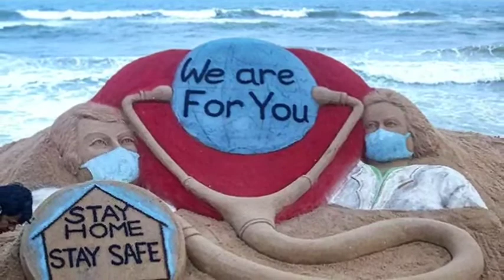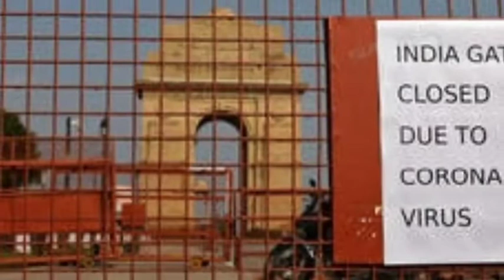LATEST BREAKING NEWS TODAY 12ই Mey west bengal India bengali news today live